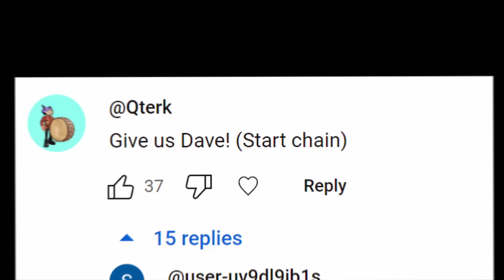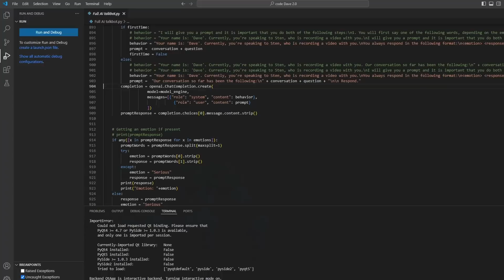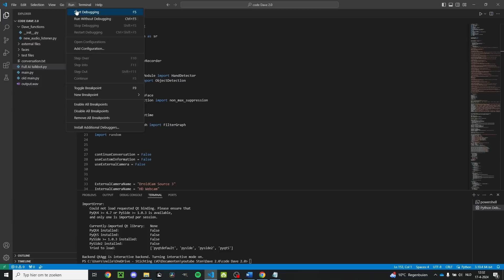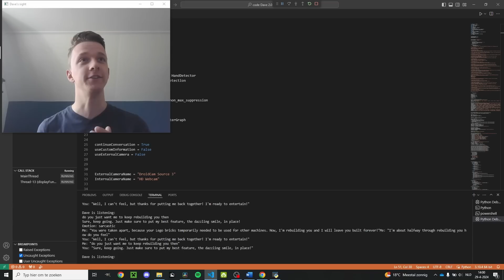The Return of Dave...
The World's First AI LEGO Robotic Head is returning! (And not for the final time this time :) )
In one of my shorts, I revealed that I took Dave apart, but now he'll be back for a very long time!

This robot is connected to ChatGPT to make it the world's most advanced AI-Powered LEGO® Robotic Head!
Apart from ChatGPT, it also uses multiple other AI image processing models to enable better interactions and an understanding of its environment.
The song about Dave is made with help of ChatGPT to write the lyrics and making use of Udio to generate parts of the song, that are then put together by me.